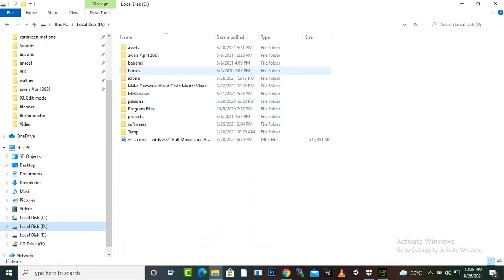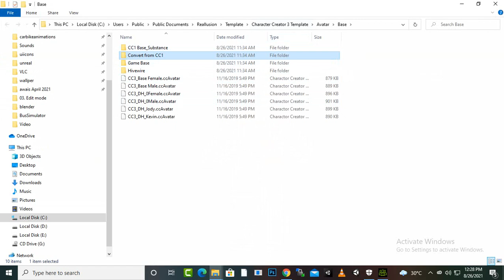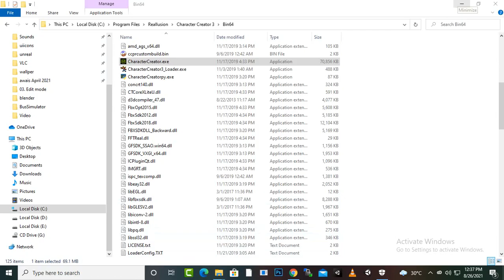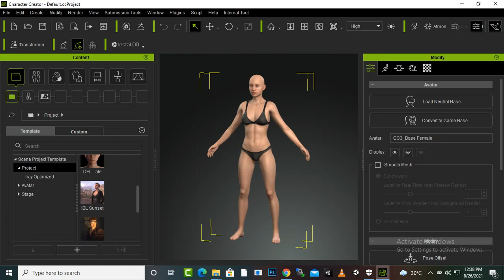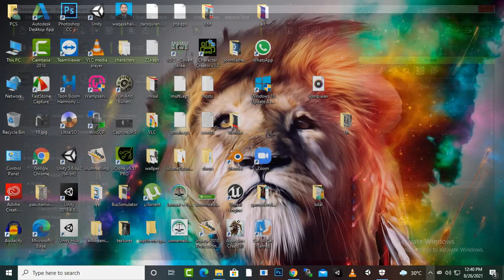Creating game characters for unity without modeling / sculpting | #3 Adding Resource Pack To CC3